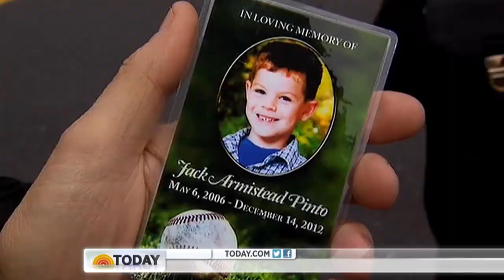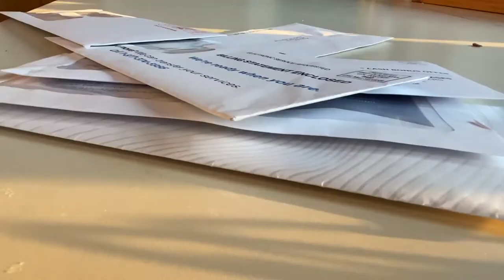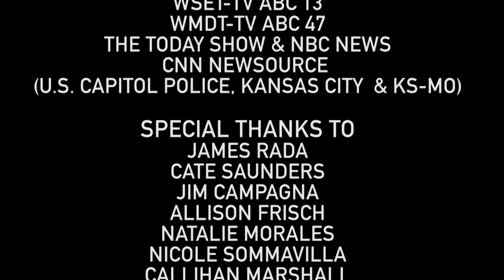Beyond The Story Documentary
In association with the Roy H.Park School of Communications at Ithaca College 3 journalism students, Mark Scaglione, Madison Moore & and Erika Liberati, created, edited and produced Beyond the Story. Beyond the Story dives into the world of television news and the life of reporters and producers covering stories in their communities. Journalists from around the country share their triumphs and struggles as they navigate the complexities of broadcast news.